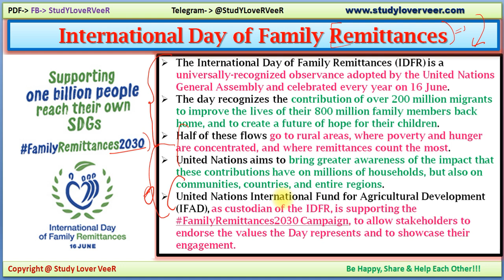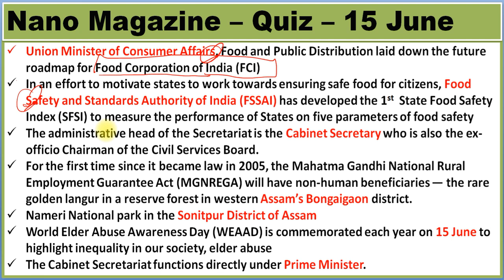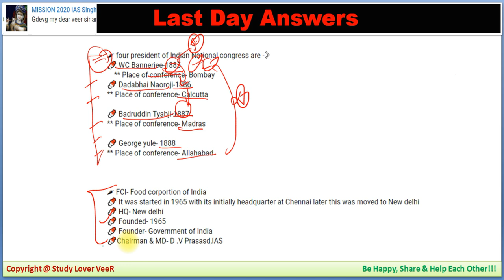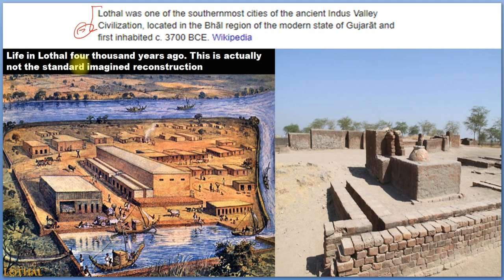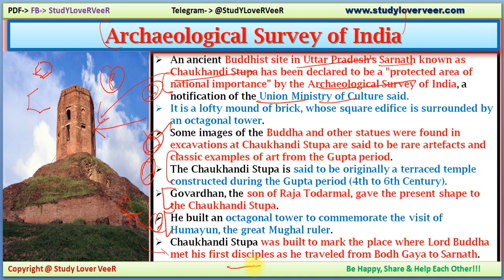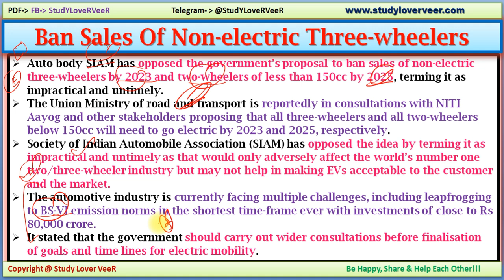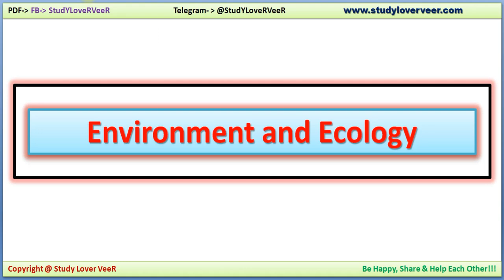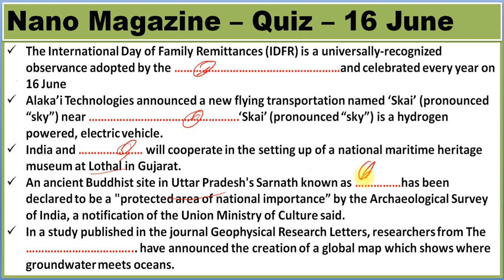16 June 2019 PIB News, The Hindu, Indian Express - Current Affairs in Hindi, Nano Magazine by VeeR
Thank YoU. VeeR

16 June 2019 PIB News, The Hindu, Indian Express - Current Affairs in Hindi, Nano Magazine by VeeR